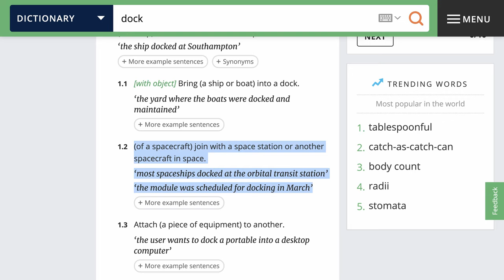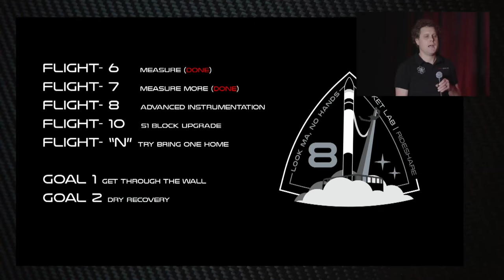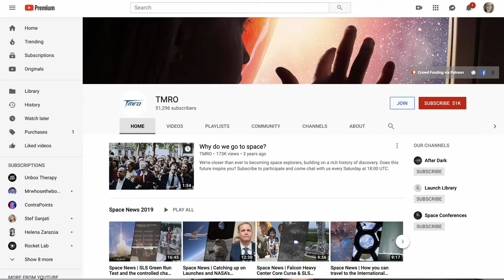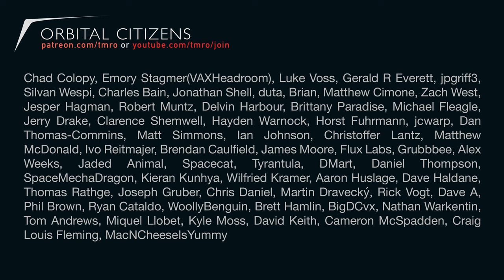Space News | Rocket Lab announces reusability as SpaceX Catches a Fairing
Peter Beck said they would never do it... But it looks like now they will try! Rocket Lab will be attempting to recover the 1st stage of their Electron rocket. We cover their announcement at the SmallSat conference.

We also have a quick picture update on the new ULA Vulcan rocket showcasing its current status. And there is an epic video of the SpaceX Ms. Tree ship capturing a Fairing half out at sea! It's a stunning shot!